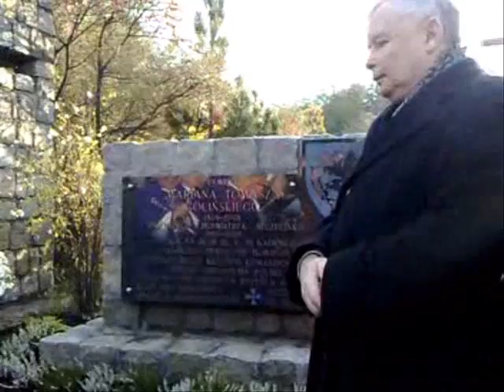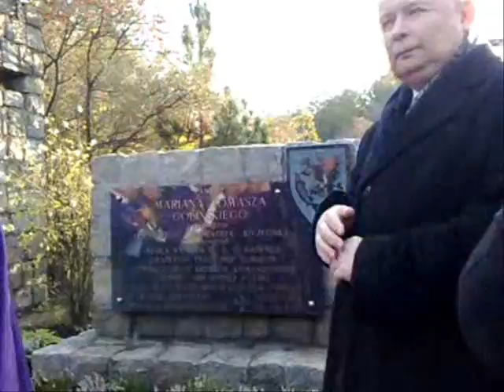Tablica dla burmistrza Mariana Golińskiego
Były premier Jarosław Kaczyński odsłonił w Szczecinku tablicę poświęconą Marianowi Tomaszowi Golińskiemu, pierwszemu i długoletniemu burmistrzowi miasta, tragicznie zmarłemu w czerwcu posłowi PiS.